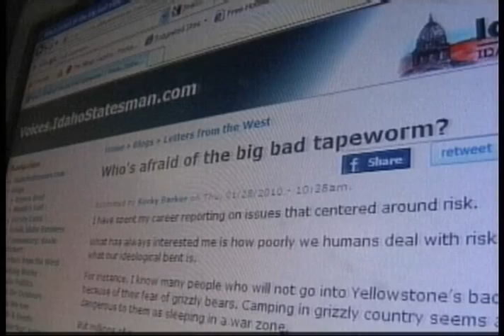tapeworm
Mark Holyoak takes a look at a tapeworm known to exist in wolves, but is it dangerous for humans?  Here's Mark's KPAX report.